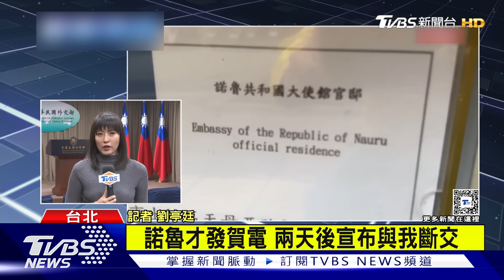諾魯宣佈與中華民國斷交 外交部:時間點很突襲式｜TVBS新聞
01:10 外交部發言應為聯合國第2758號決議，因字幕口白疏漏在此更正致歉。 謝謝